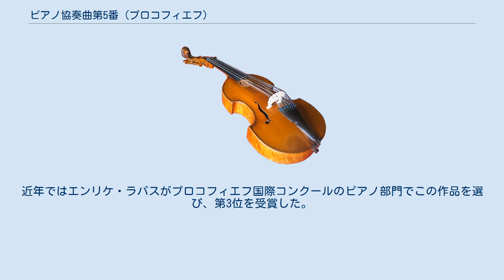ピアノ協奏曲第5番 (プロコフィエフ)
セルゲイ・プロコフィエフピアノ協奏曲 第5番 ト長調 作品55は、1932年に作曲された作品で、事実上プロコフィエフ最後のピアノ協奏曲になった。
1932年10月31日、作曲者自身のピアノと、ヴィルヘルム・フルトヴェングラー指揮ベルリン・フィルハーモニー管弦楽団という豪華な顔ぶれによってベルリンで初演された。
 プロコフィエフは左手のための『ピアノ協奏曲 第4番』を書いた翌年に、ヴィルトゥオーゾのために両手のためのピアノ協奏曲を作曲しようと決意し、作曲の筆を進ませた。
後述のように非伝統的な5楽章制をとるため、プロコフィエフは当初は『ピアノと管弦楽のための音楽』と名付けていたが、後に親友ニコライ・ミャスコフスキーの説得により、現在の名称に落ち着いた。
 フルート 2、オーボエ 2、クラリネット 2、ファゴット 2、トランペット 2、ホルン 2、トロンボーン 2、チューバ、ティンパニ、バスドラム、スネアドラム、ピアノ、弦楽5部（第1・第2ヴァイオリン、ヴィオラ、チェロ、コントラバス） 異例な5楽章構成をとる。
全曲を通じて20分から25分。
 アレグロ・コン・ブリオ （4 - 5分） モデラート・ベン・アクセンチュアート （3 - 4分） トッカータ。
アレグロ・コン・フオーコ （1 - 2分） ラルゲット （6 - 7分） ヴィーヴォ （5 - 6分） 第1楽章から第3楽章までは同一の主題を中心に置いており、第1楽章と第3楽章は同じように始まる。
これら前半3楽章は、どれも主にリズムに魅力がある。
第2楽章は軽やかなグリッサンドに始まり、舞曲風の主題を導入するが、その後はより広がりのある動きによって対比付けられる。
その後、風変わりに結ばれる。
 第1楽章の変形された再現である第3楽章で、一見立派に曲が終わったかに思えたところで、ちょっとした驚きとともに第4楽章が始まる。
作品中で最も長く、最も緩やかな楽章であり、英雄的な壮大な楽想で頂点に達する。
終楽章は辛辣な曲想に始まるが、やがて伝統的とはいえないロクリア旋法を活用した、より静謐な雰囲気の曲想に切り替わる。
爆発的な音量で結びとなる。
 作曲家本人が「超難曲」といったにもかかわらず、この作品はサンソン・フランソワとレナード・バーンスタインのアメリカ・デビューに使われた。
夭折したディノ・チアーニは、クラウディオ・アバドとの共演にこの曲を選んだ。
その後、ミシェル・ベロフ、ジョン・ブラウニングといった名ピアニストの手で録音は行われたが、オーケストラのパートが至難なことから新録音は見送られた。
 プロコフィエフ生誕100年の頃に、白建宇によるナクソスの録音を契機として再評価の機運が高まり、プロコフィエフ国際コンクールやリヒテル国際コンクールではこの作品が課題曲になった。
近年ではエンリケ・ラパスがプロコフィエフ国際コンクールのピアノ部門でこの作品を選び、第3位を受賞した。